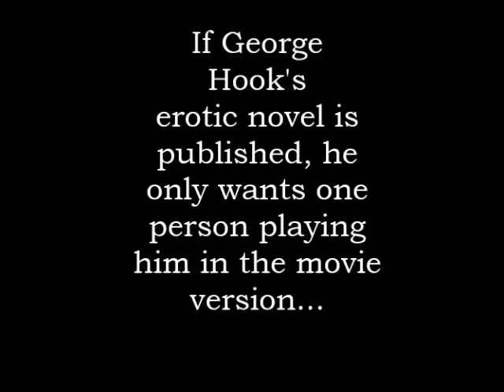50ShadesOfGrump - Colin Farrell reads an excerpt from George Hook's erotic novel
The Ian Dempsey Breakfast Show is in LA this week with all the latest from the Special Olympics Irish team.

Special Olympics ambassador, Colin Farrell, joined Iano on location for a chat and put his best George Hook impression to the test!

'Colin Farrell reads an excerpt from George Hook's erotic novel', is a sentence we NEVER thought we'd ever type but as our saying goes... expect something different!